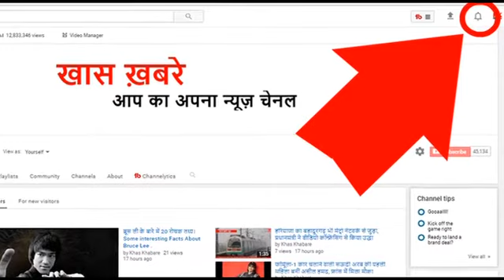सुपर हीरो ‘शक्तिमान’ की हालत हो गयी है कुछ ऐसी, घर चलाने के लिए करना पड़ रहा है ये काम